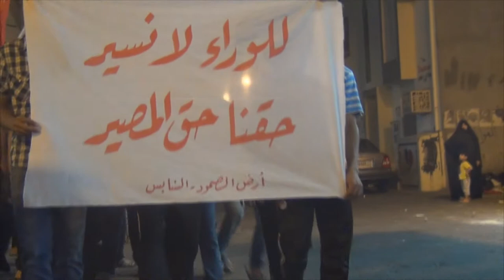السنابس : مسيرة " ما نقبل بطاغي أبد .. براءة منك ياحمد " 14/10/2013 | Bahrain